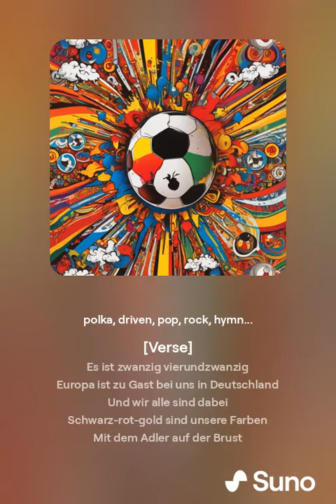Zwanzig24 - Ja wir hüpfen - EM-Song - Team Deutschland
Hier der inoffizielle WM-Song für alle Fans des Deutschen EM-Teams! Wir hüpfen mit euch!